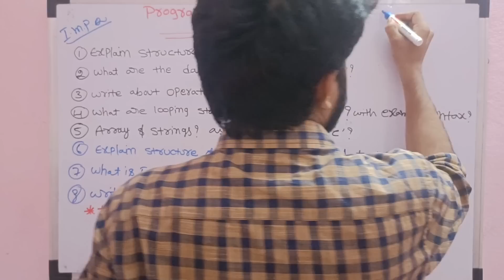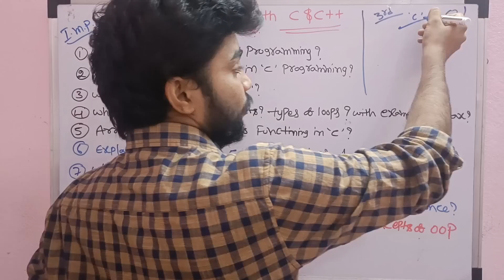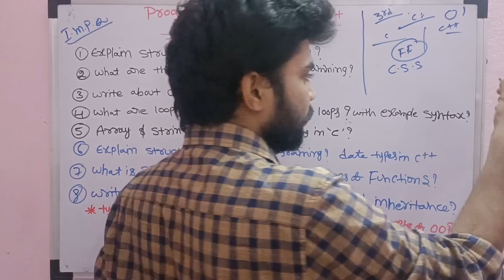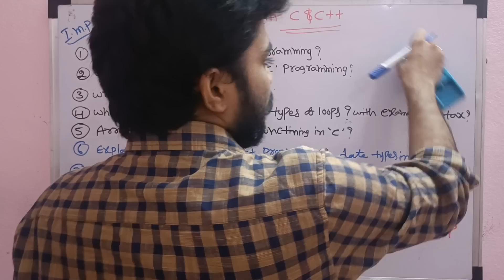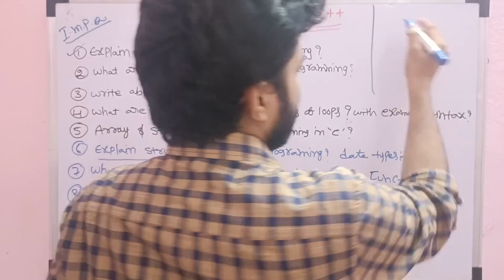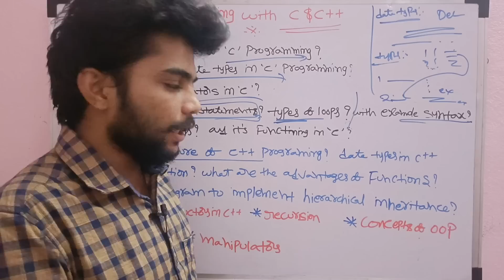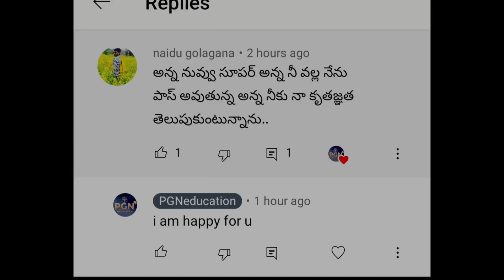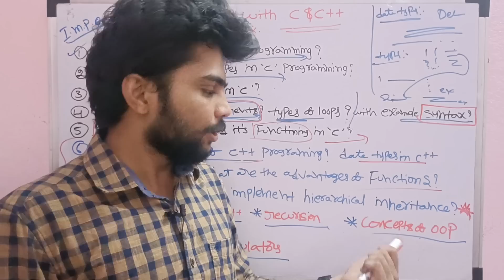How to pass Degree 3rd sem Programming C and C ++ | Degree 3rd sem Programming with C and C plus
మీకు ఈ Subject కి సంబందించిన PDF or Gunshot Questions or Material కావాలంటే PGN EDUCATION APP Play store లొ నుండి Download చేసుకొని చూడొచ్చు.

java enterprise
java plugin chrome
tensorflow java
install jre
java jre 8
java jee
google colaboratory
sqlalchemy

Hi everyone, this is PGNeducation, on this channel i make videos on:
shopify design system
shopify online store 2.0
salesforce email studio
email marketing solutions
interactive email marketing cloud
print on demand suppliers usa
fulfillment by merchant

Useful gadgets for Students and YouTube Channel.
Night time Reading Light

Study table :

Laptop charging bag :

Multi purpose table :

Study digital Alarm :

Green screen mat :

Stand for Green screen mat :

Boya M1 mic 20 ft :

 Tripod stand 7ft :

White board :

Word power made easy book :

NCERT books for UPSC 6th to 12 th  :